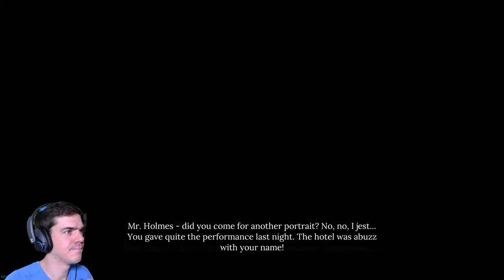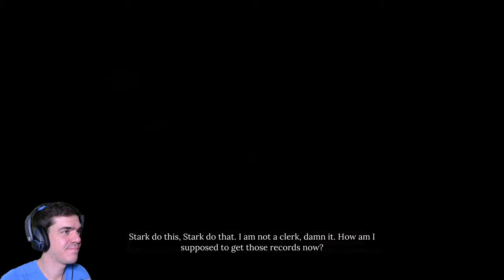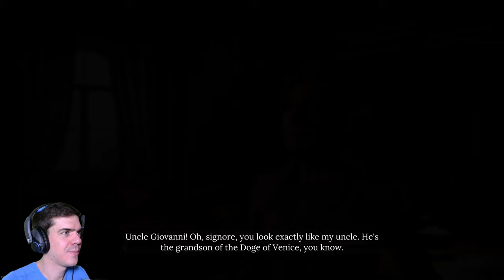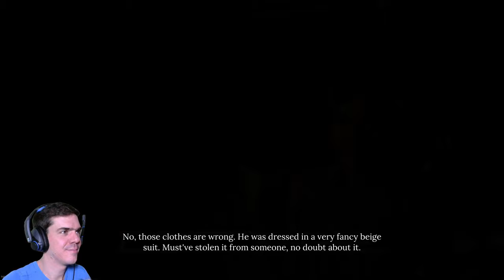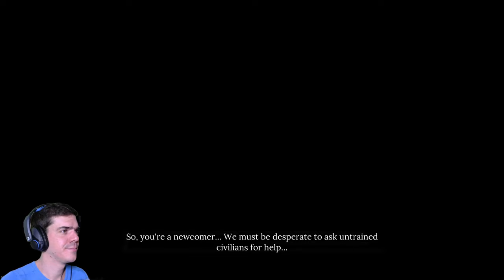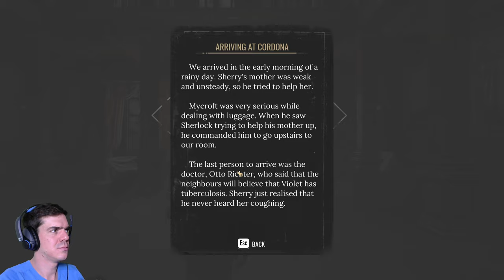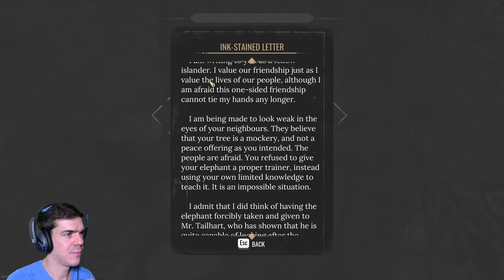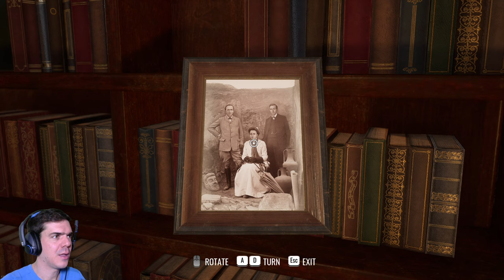Folytassuk a nyomozást | Sherlock Holmes: Chapter One | 2. rész